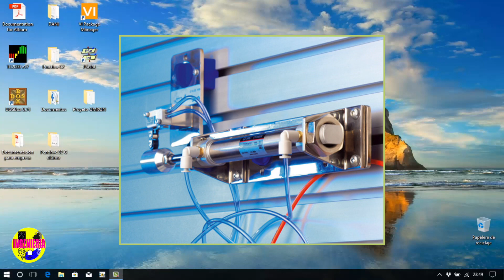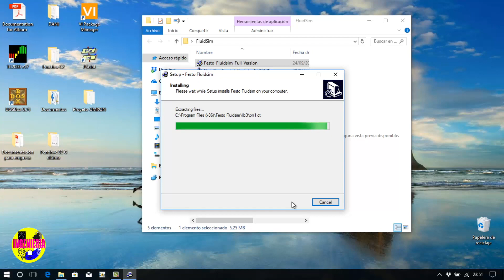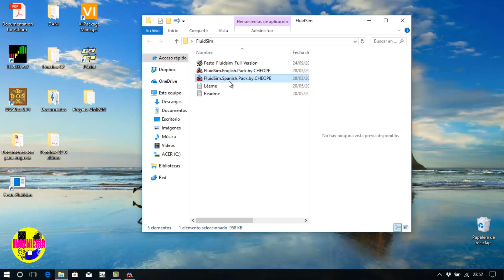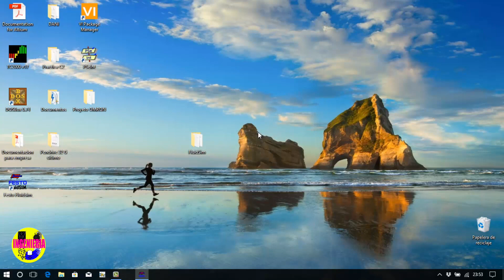Como instalar FestoFluidisim en 4 min - Sin entrar en paginas con virus